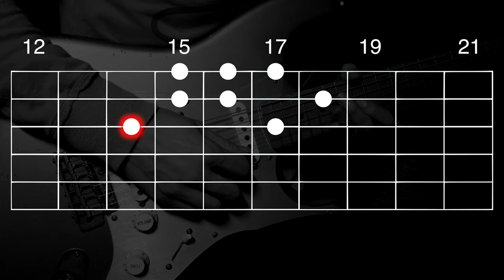1 min to Master - “Matt Schofield” Blues Lick in C - Guitar Lesson | #653